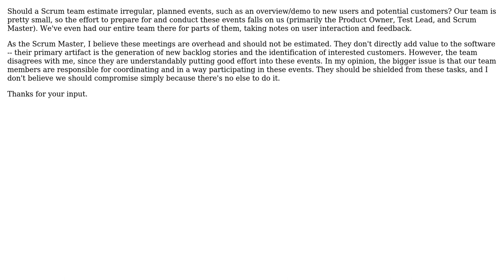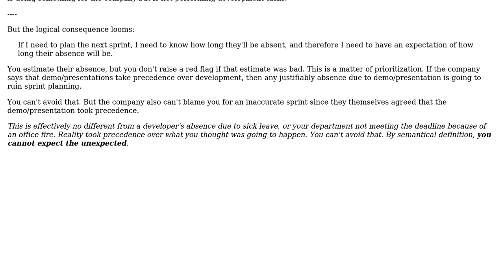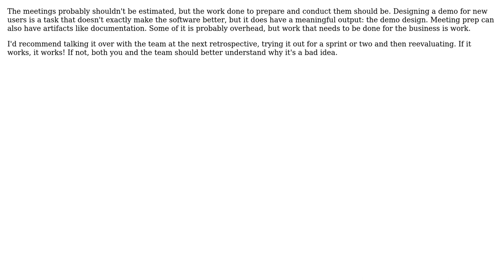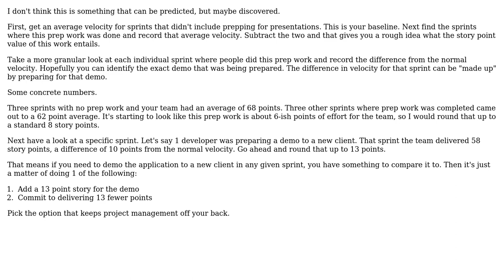Software Engineering: Scrum: Should Irregular Events Be Estimated? (3 Solutions!!)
Software Engineering: Scrum: Should Irregular Events Be Estimated?

With thanks & praise to God, and with thanks to the many people who have made this project possible! | Content (except music & images) licensed under CC BY-SA | Music | Images & others | With thanks to user Joseph user Greg Burghardt user Flater user Andrew and the Stack Exchange Network Trademarks are property of their respective owners. You are responsible for your own actions.